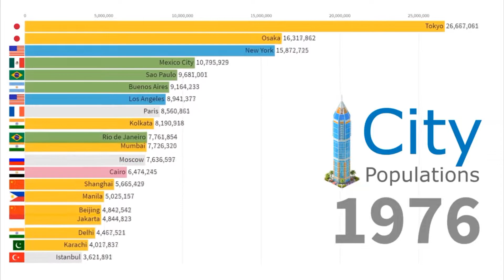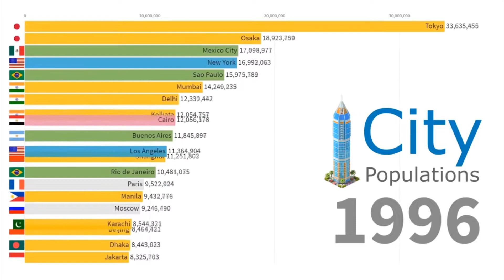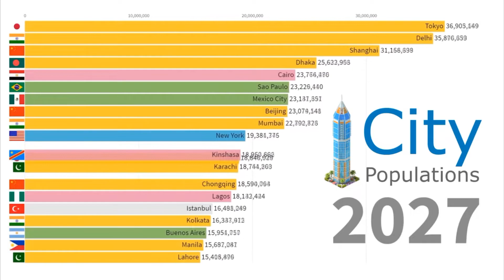The World's Largest Cities by Population 1950 - 2035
Biggest city populations from 1950 to 2015, extended to the year 2035 based on UN World Urbanization projections.